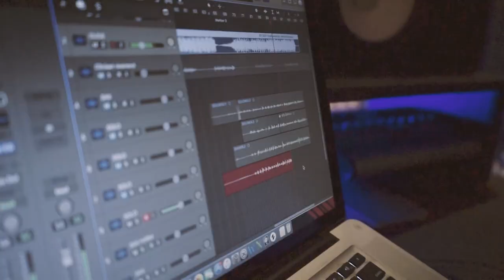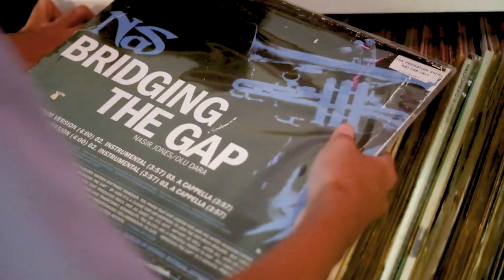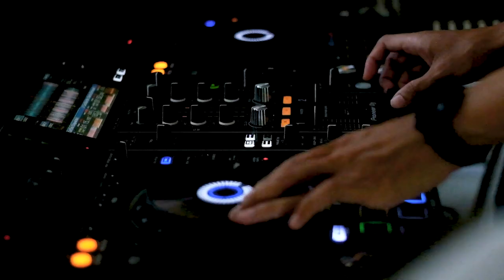BEHIND THE "SOCIAL ABSTRACT"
video ini adalah dokumentasi proses pengerjaan album "Social Abstract" yang direkam oleh Kenny Gabriel, Adityar Andra, Krishna Mahaputra..

SOCIAL ABSTRACT
EP CREDITS

01 | Social Abstract

Composed & Produced by Kenny Gabriel
Guitar : Felix Buliks
Bass : Ankadiov
Tenor Saxophone : Dennis Junio

02 | Feelings

Composed by Imelda LIzal & Kenny Gabriel
Produced by Kenny Gabriel
Vocal & Backing Vocals : Imelda LIzal
Guitar : Bram Ragil

03 | Good VIbe

Composed by Popsickle & Kenny Gabriel
Vocal : Popsickle
Backing Vocals : Imelda LIzal
Guitar : Felix Buliks
Bass : Taufan Wirzon

04 | Too Late

Composed by Teddy Adhitya & Kenny Gabriel
Vocal & Backing Vocals : Teddy Adhitya
Drums : Ramandha Satya
Bass : Ankadiov

Artwork by Anjani Ramly

Social Media Design by Kenny Gabriel

Video footage & Editing Video by Krishna Mahaputra, Adityar Andra & Kenny Gabriel

All tracks Mixed by Anugrah Swastadi, Kenny Gabriel, Adityar Andra
Mastered by Adityar Andra at Chillduck Studio

this is a vurplay production.

SOCIAL ABSTRACT